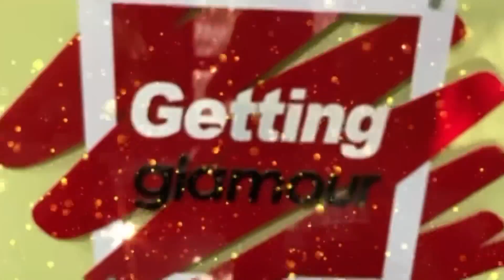Meerut me diya papa ko birthday surprise / meerut vlog / mango garden / getting glamour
Hello guys how are you doing
 I hope you doing great ♥️♥️♥️

Must watch